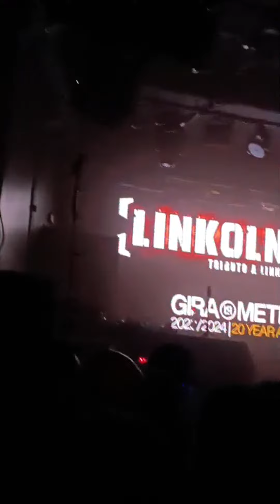HighLight LIVE With Me @georgianasirbu